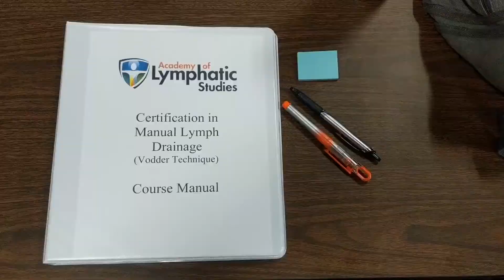Danielle ACOLS Interview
Find out about our sister school Academy of Lymphatic Studies (ACOLS). See what student Danielle thought about the Manual Lymph Drainage certification class.